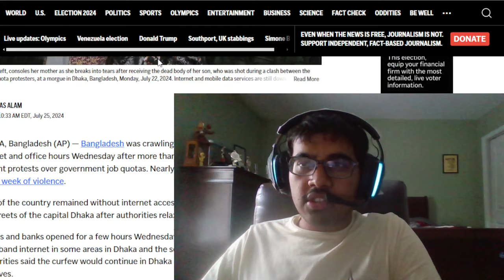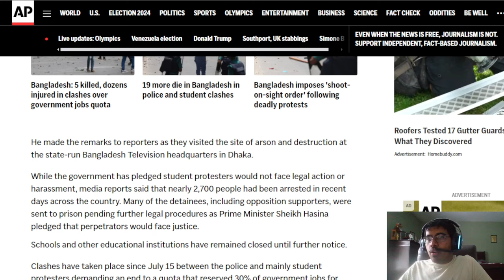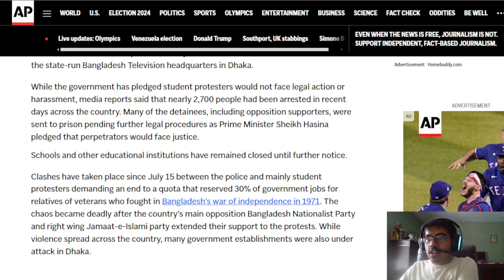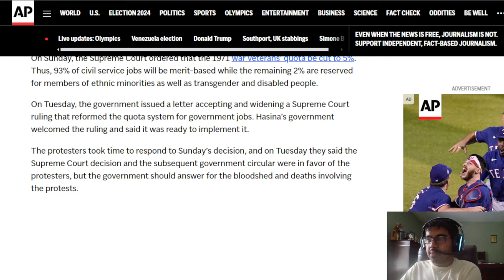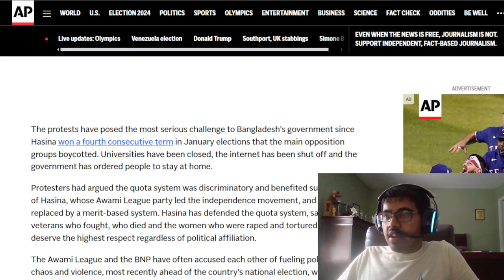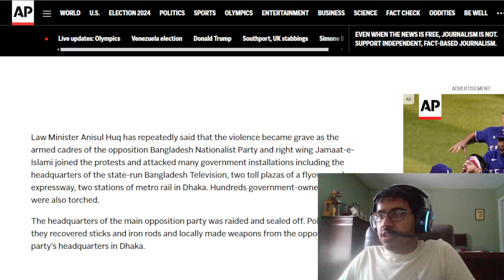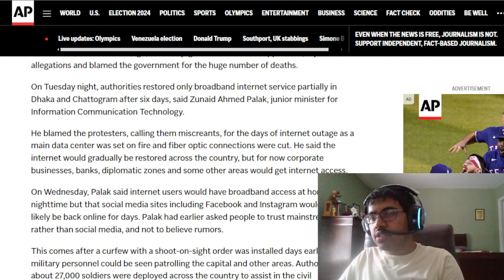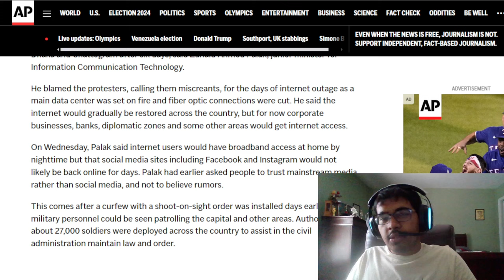MY TRIP TO BANGLADESH...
Timestamps:
0:00 - Intro
0:10 - My Vacation
5:00 - Article